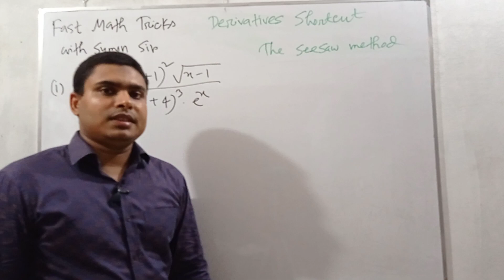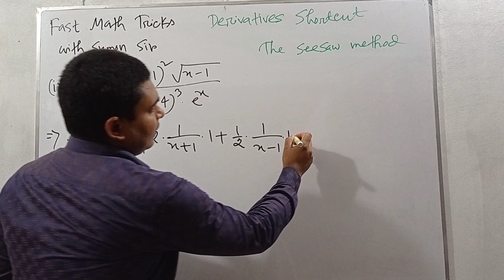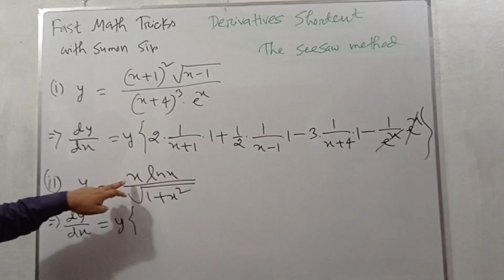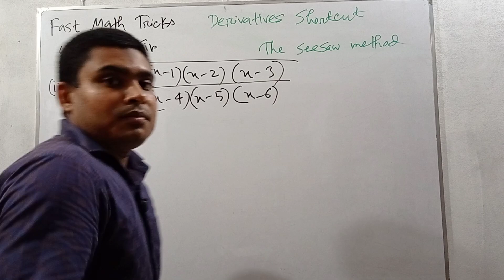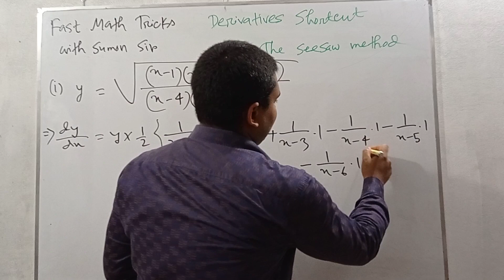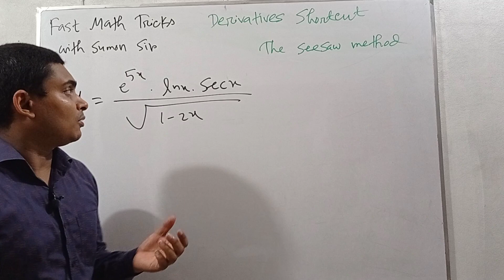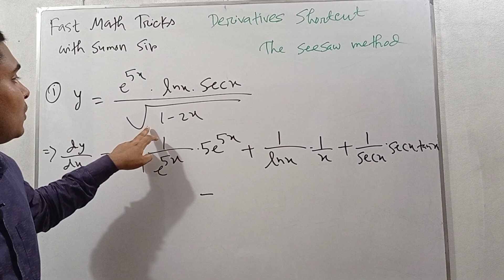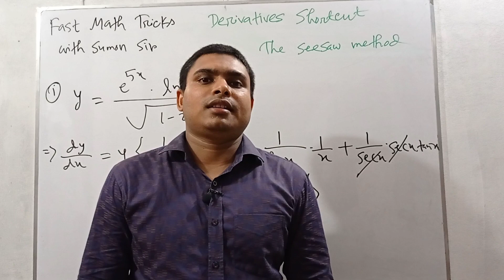H.S.C Math l Differentiation Shortcut l Md Sumon Talukder l Lecturer,Adamjee Cantonment College l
How to learn Differentiation, Derivative of exponential function raise to function